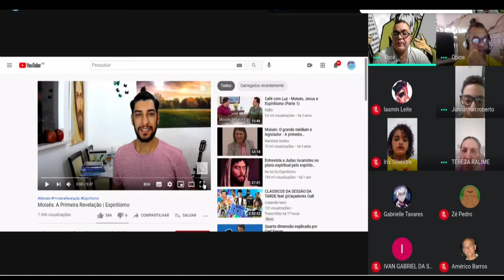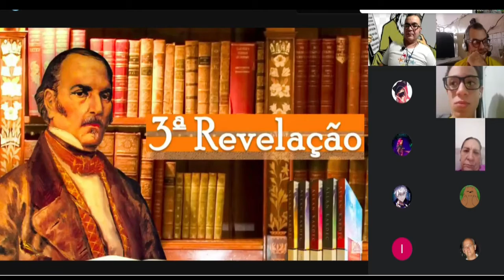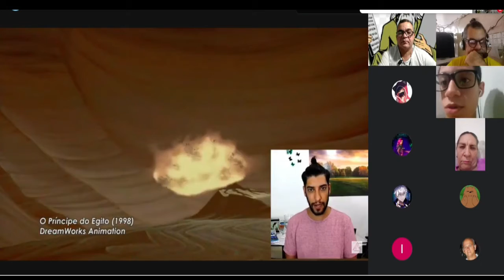Aula DIJ / NEIL Juventude dia 08 de abril de 2021